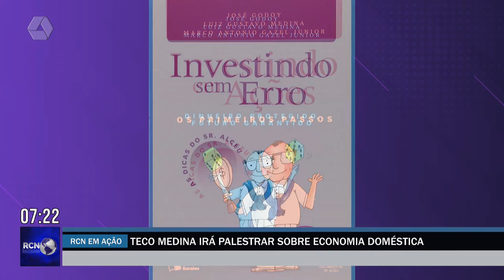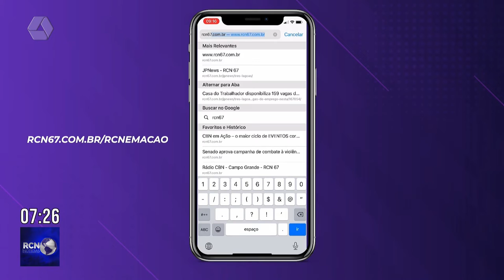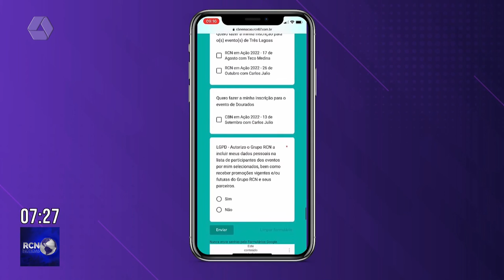RCN em Ação - Teco Medina irá palestrar sobre finanças e economia doméstica